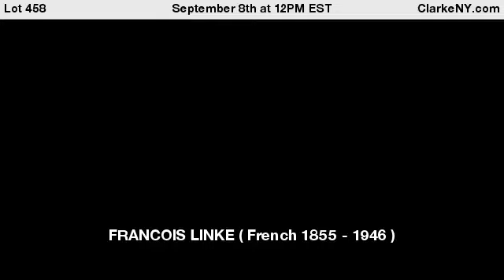FRANCOIS LINKE ( French 1855 - 1946 )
A fine signed bronze mounted and inlaid 1 drawer stand . Inlaid overall tom , bronze mounted and raised ob bronze figural legs . From a Long Island NY estate . - For Auction on September 8th at 12PM EST at ClarkeNY.com